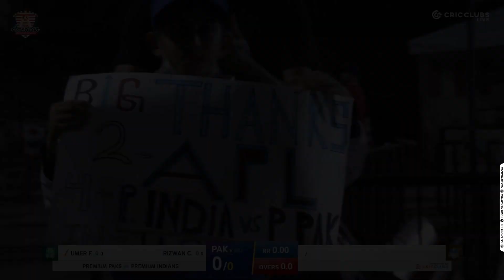APL Season 2 | India VS Pakistan | Super Saturday Match | Dec 24, 2022 | Broward County Stadium, FL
APL Season 2 India VS Pakistan Super Saturday Match
Dec 24, 2022 Broward County Stadium, FL

American Premier League
Presents
INDIANS VS PAKS
THE SUPER MATCH
is back
Don't miss the
SUPER MATCH SATURDAY
with half time show with Bollywood performances and fireworks.
Sanctioned by USA Cricket

APL is on a mission to be the global hub of cricket, where we put in every effort to find, train, and launch new talent and give everyone an equal opportunity to showcase their skills so they can be recognized and appreciated.

No matter where you are, join us and become a part of history in the making.

The videos and this YouTube channel, in general, may contain copyrighted works that were not specifically authorized to be used by the copyright holder(s), but which we believe in good faith are protected by federal law and the fair use doctrine for purposes such as criticism, comment, news reporting, teaching, parody, or research, is not an infringement of copyright.